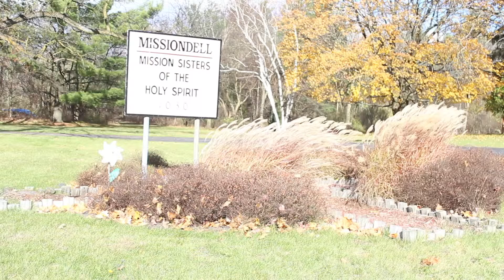Entering the convent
Sister Mary Lou tells her story about joining the Mission Sisters of the Holy Spirit.